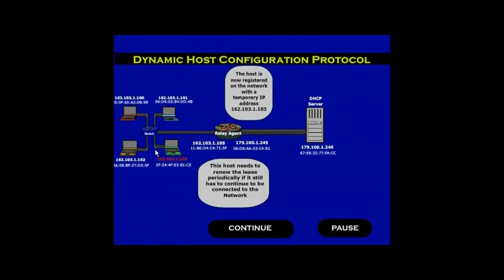Introduction to DHCP Dynamic Host Configuration Protocol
A quick introduction to Dynamic Host Control Protocol